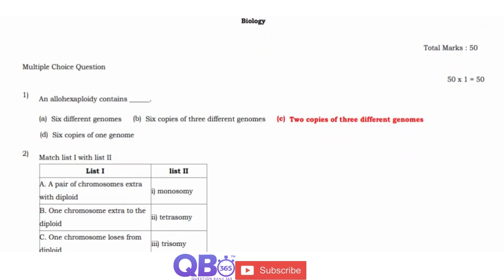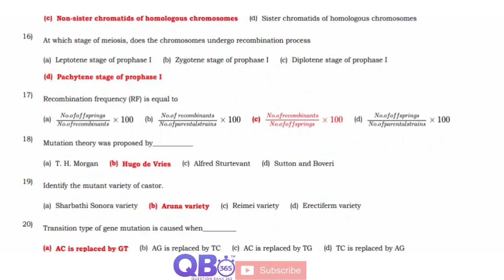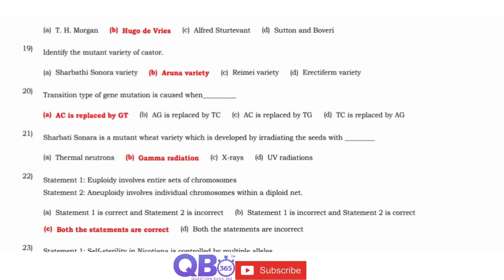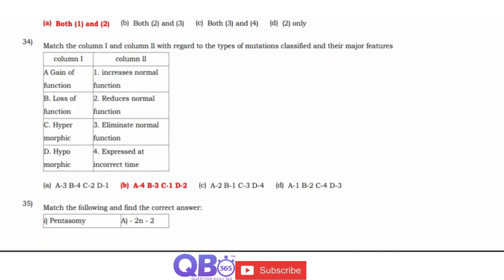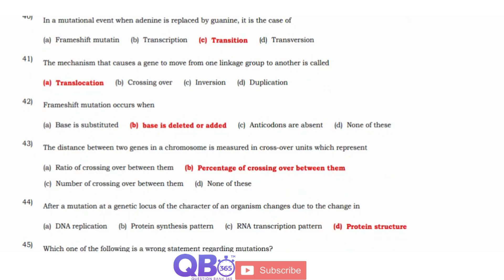TN 12th Botany Chromosomal Basis of Inheritance 50 Important 1 Marks Questions With Answer Book Back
TN Class 12 Botany Chromosomal Basis Of Inheritance Study Materials

TN State Board / Matriculation 12th Botany Subject - Chromosomal Basis Of Inheritance Chapter One Mark Question and Answers

Chromosomal Basis Of Inheritance | State Board | Class 12 Botany | Question and Answers

Tamilnadu updated new syllabus  12th Botany subjects full portion question, answers and solutions | Maximum Possible Creative Questions with Answers | Practice more and Score Centum in Botany, Tamil Nadu Board HSC Exam.